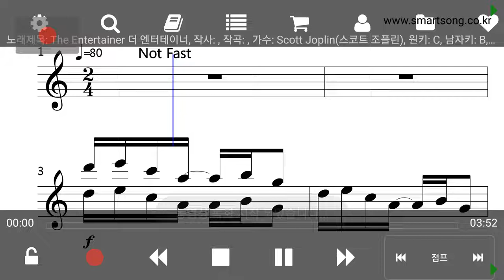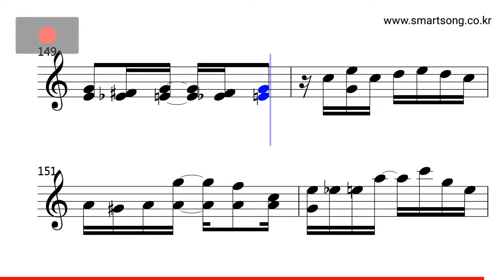Scott Joplin - The Entertainer MR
CPU : i5-4690
그래픽카드 : GeForce GTX 750
RAM : DDR3 8GB
편집 : 곰믹스